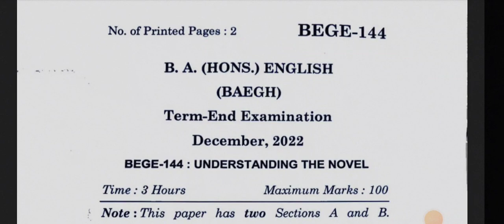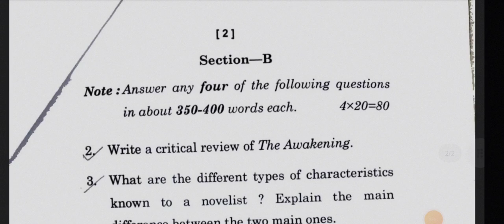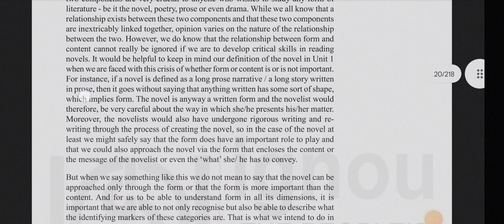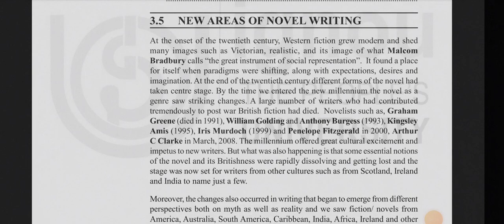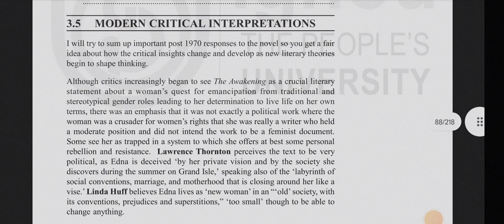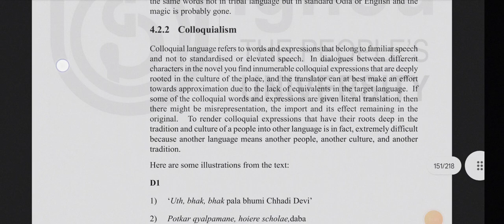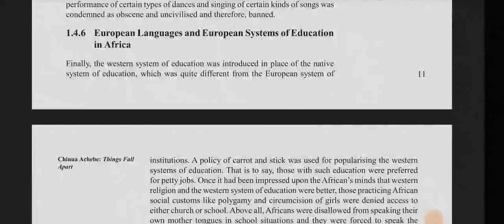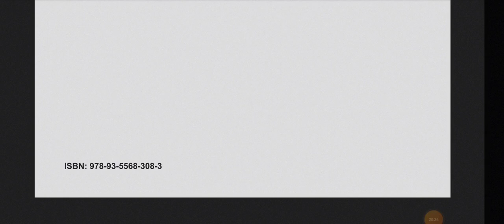BEGE-144 Understanding the Novel • Preparation Strategy • PYQ Analysis